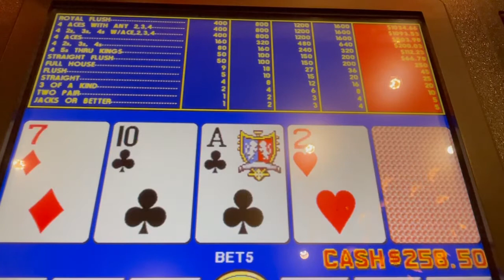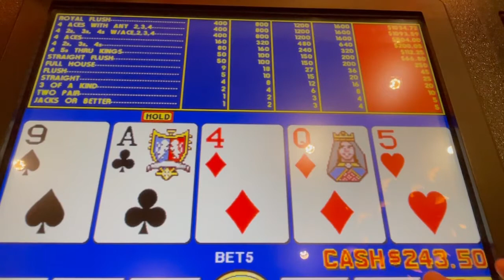Video Poker: Triple Double Bonus Poker Progressive - Aces Baby!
Video Poker: Triple Double Bonus Poker Progressive - Aces Baby!Santa Fe Casino - Stations Casinos - Las Vegas Nevada